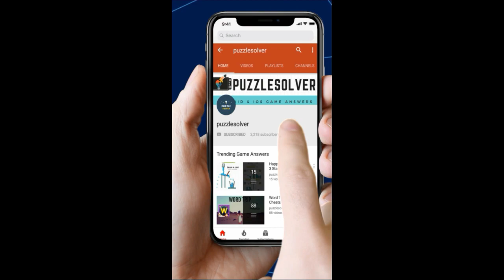Wordbrain Witch Level 8 Answers - Wordbrain Witch Updated 2019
Wordbrain Witch Level 8 Answers, The puzzle was updated on January 31, 2019. The answers and the complete walkthrough are as follows.